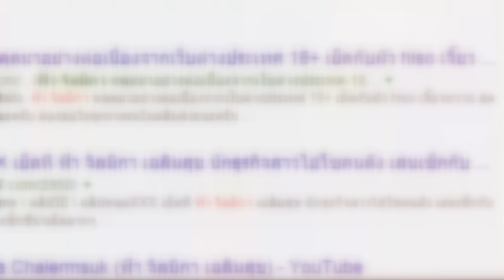บทสรุปทุกอย่างจากปาก "ฟ้า จิลมิกา"